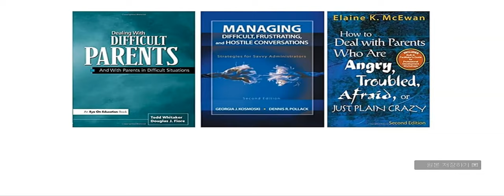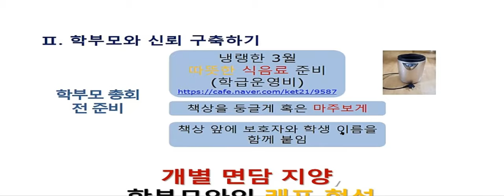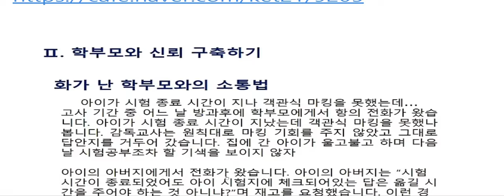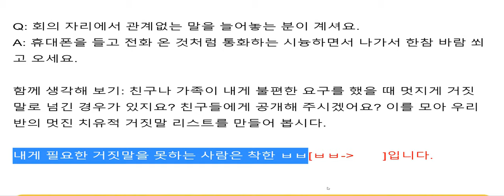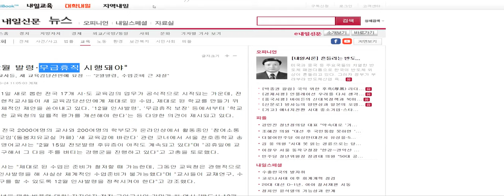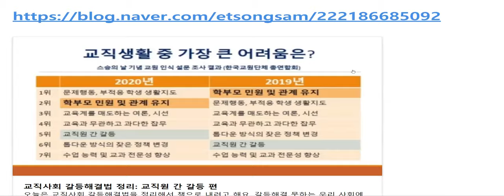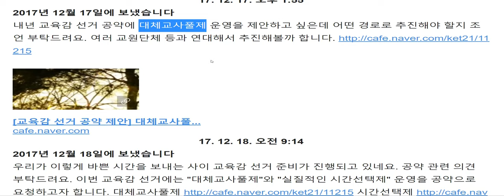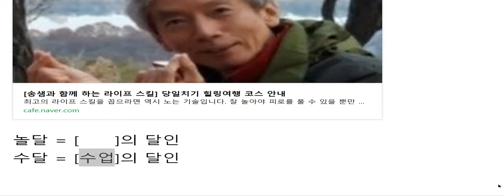zoom 0~9 2